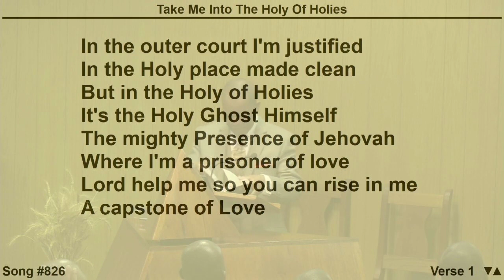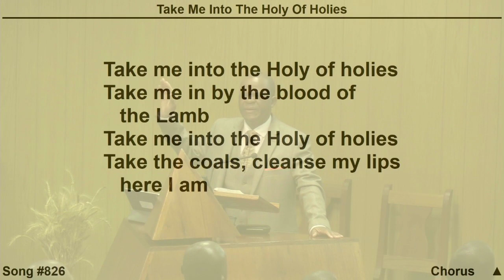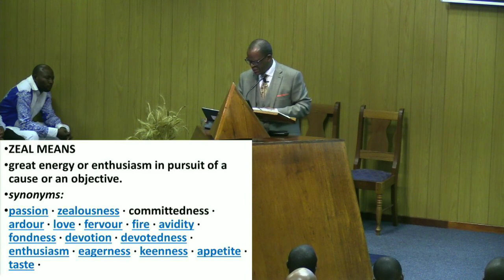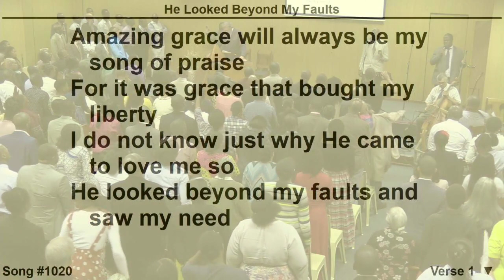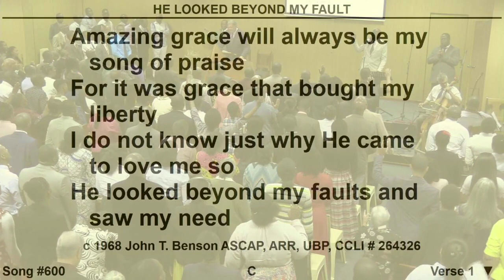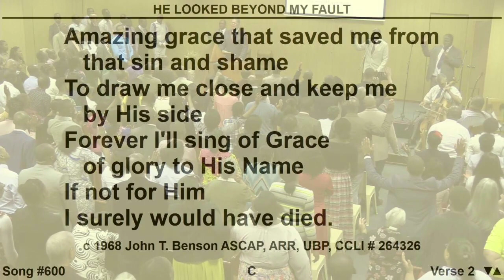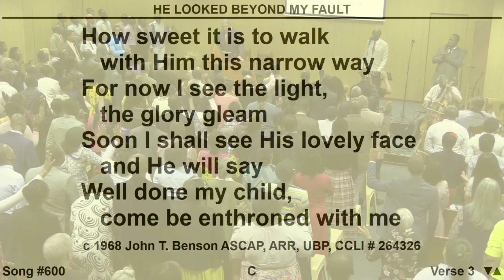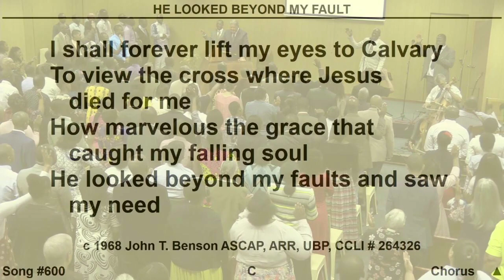Standing In The Gap - Pastor John Mukanganwa [2020 0202AM]